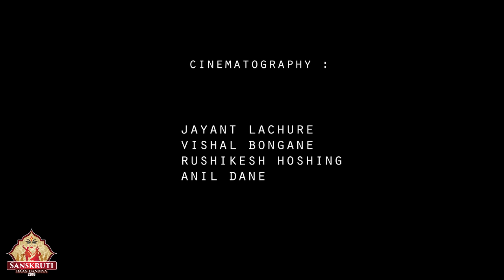Sanskruti Rass Dandiya 2018# Jayant Photography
Cinematography By Jayant Lachure